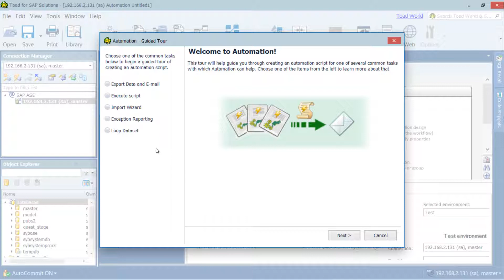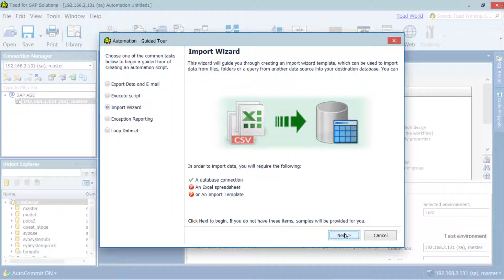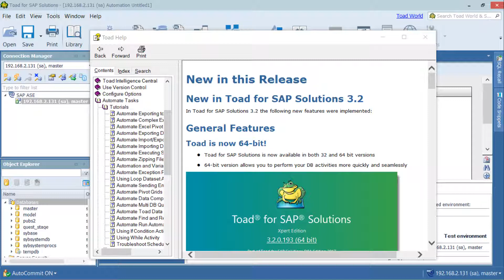How to automate repetitive tasks in Toad for SAP Solutions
Learn how to automate repetitive tasks in Toad for SAP Solutions from Quest.